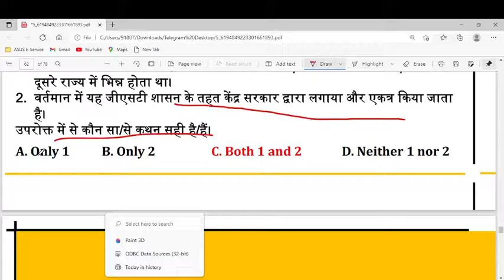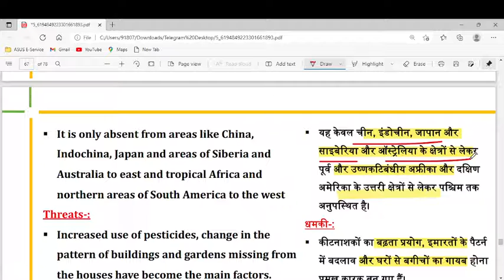Kya matlab movie tax free hone ka |kashmir files tax free in states | Tax freemovie in states l UPSC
Kya matlab movie tax free hone ka |
kashmir files tax free in states | Tax free
movie in states l  UPSC
The Kashmir File
the kashmir files
mithun chakraborty
anupam Kher
tax free movie means
tax free movie ticket price
tax free movie kashmir files
tax free movie kese hoti hai
tax free kashmir files
tax free kashmir files in up